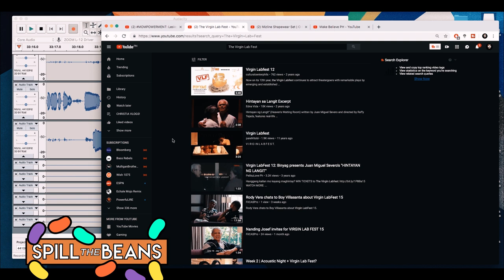Theater Actors in the Philippines!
Spill the Beans Podcast with Lesley Leveriza Lina!

Memory Keepers! We have a special episode for you!

We have Lesley Leveriza-Lina of Make Believe Productions!

One of the most fun episodes we ever had!

Lesley Leveriza Lina, one of the most versatile guests we’ve had, she is a creative director, creative arts consultant, teacher, writer, actress, host, voice talent, entrepreneur, and proud mom and wife!

Memory Keepers this is a MUST WATCH!

What are you guys waiting for?! Click that PLAY button!

So stop reading and start watching!

Teddy Sage Clothing is positivity in a tee!